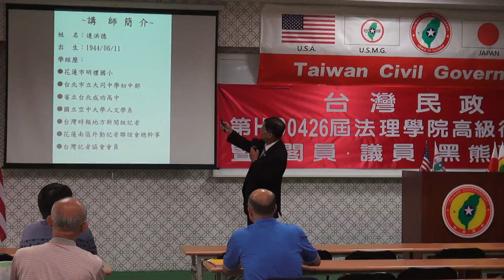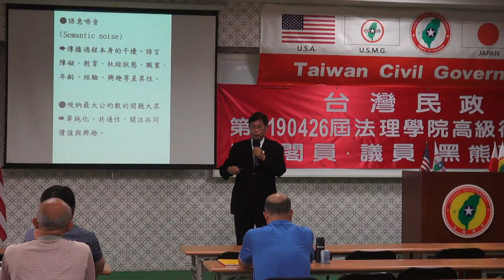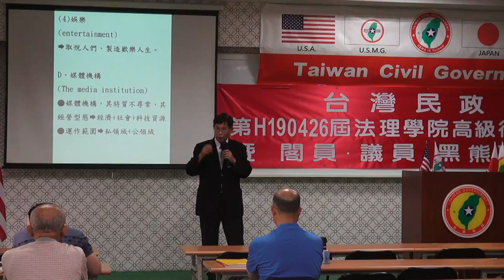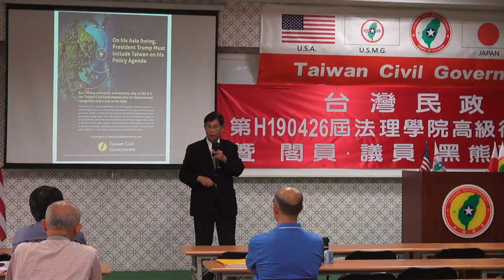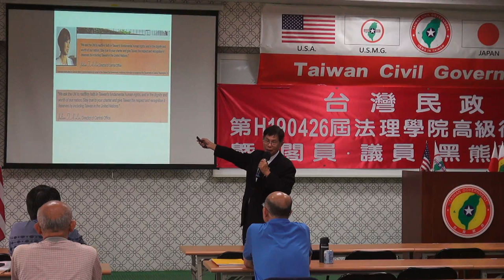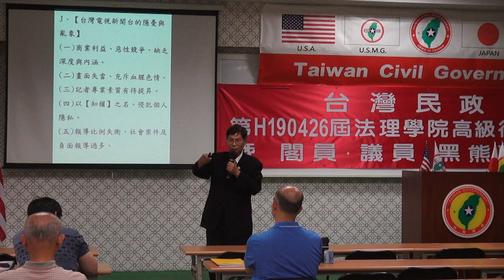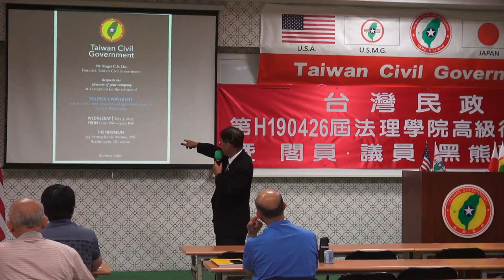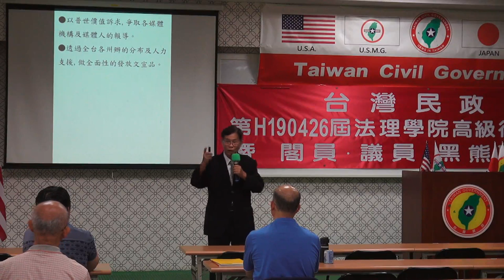190427-3-認識媒體-連洪德-台灣民政府第H190426屆高級行政參議班